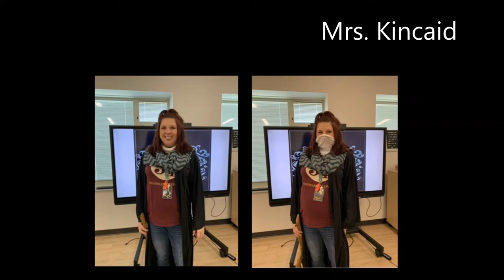Meet the Teacher - Mrs. Kincaid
Mrs. Kincaid welcomes her new second graders to a brand new year at Chillicothe Primary School.